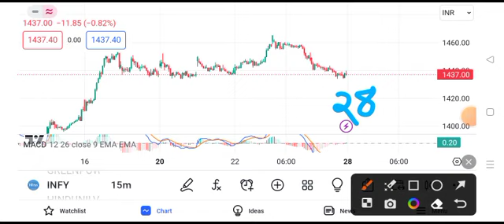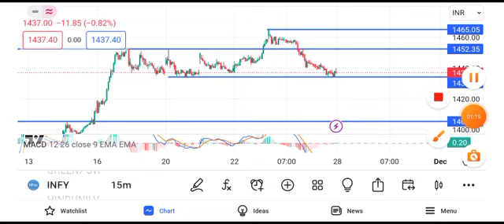Infosys share news today | Infosys share latest news